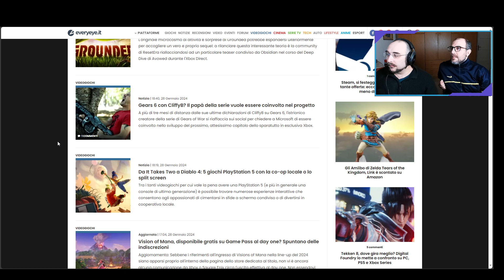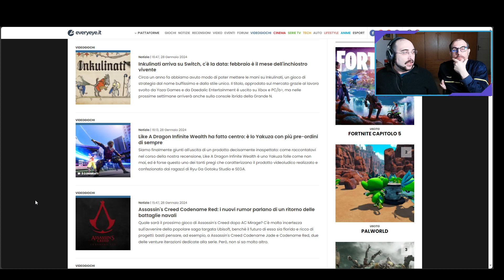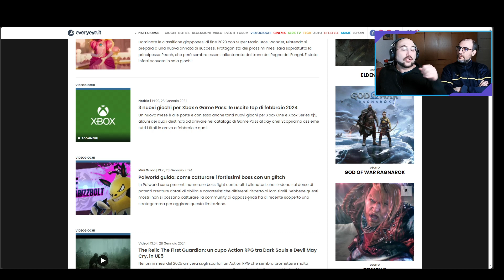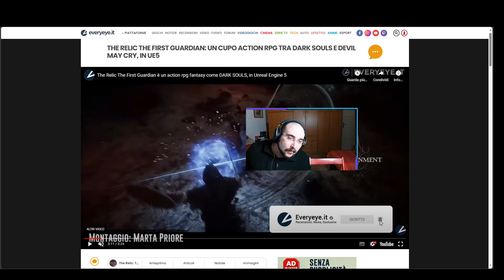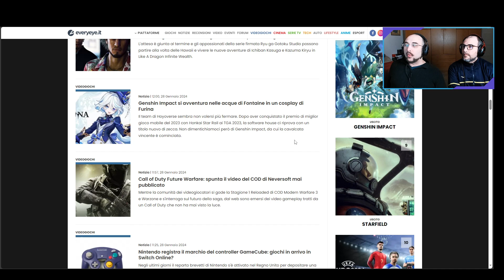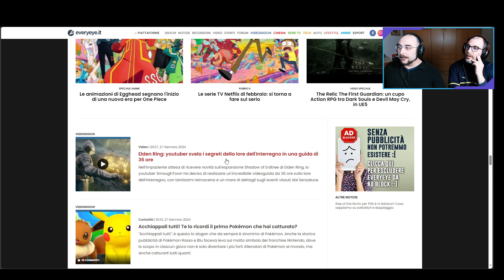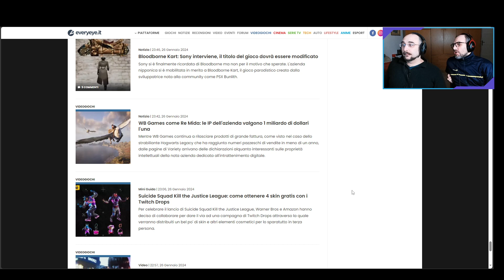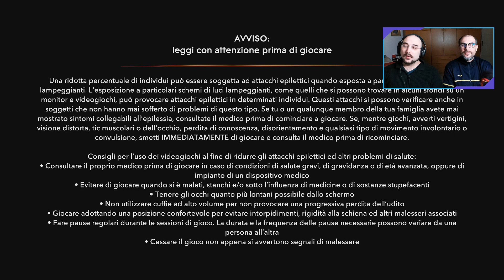[09] Anima Oscura